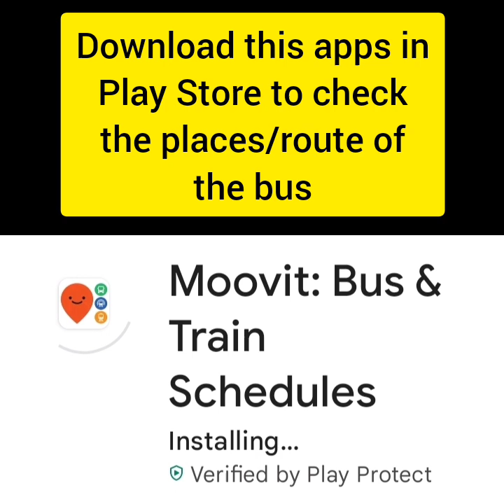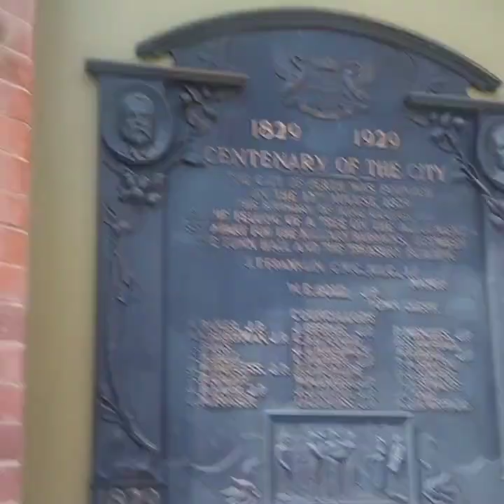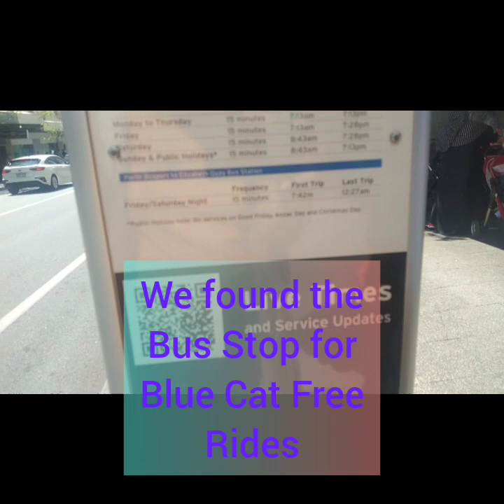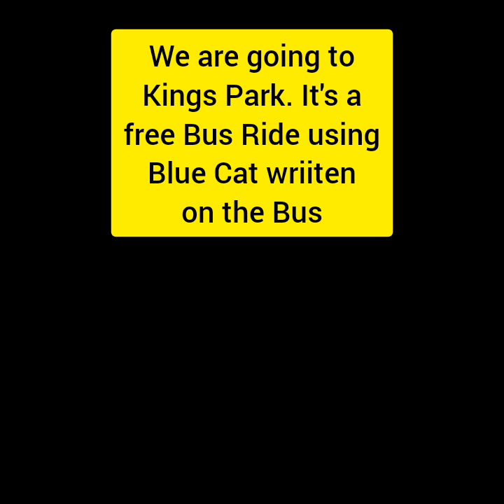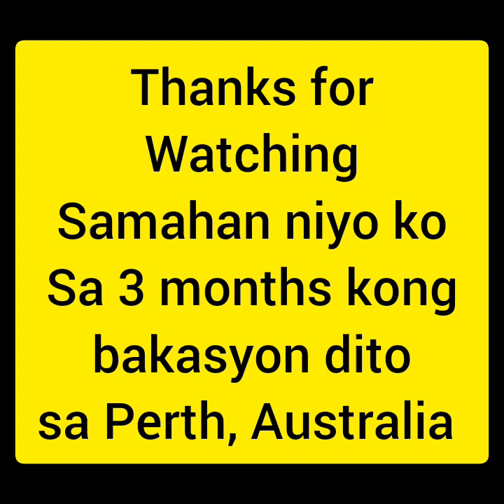Free Bus Rides at Perth City using